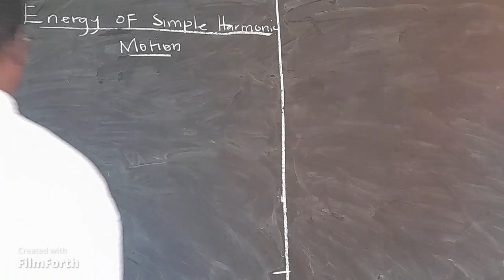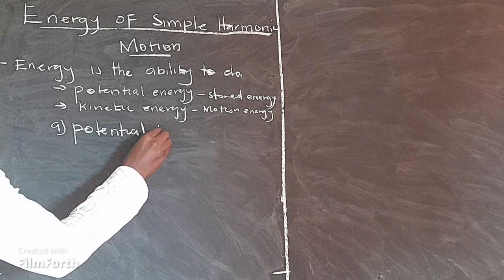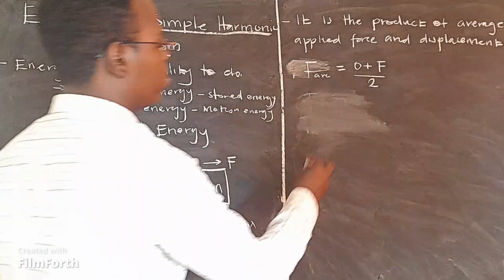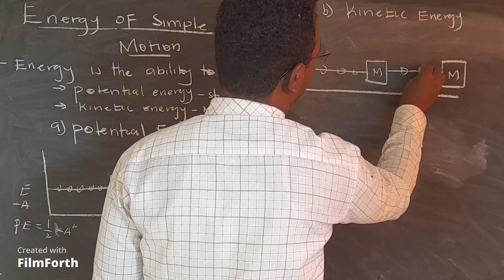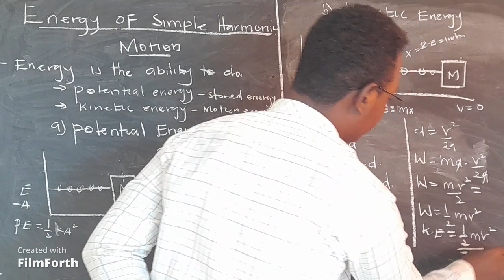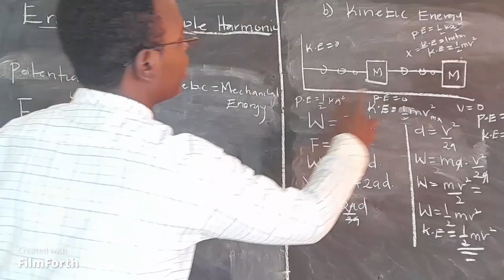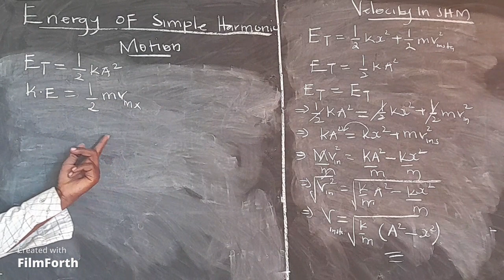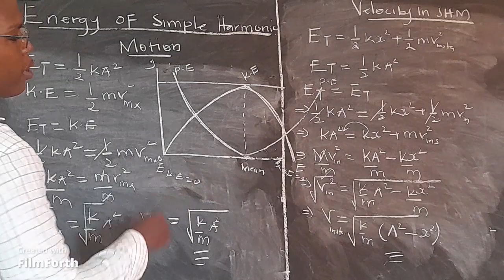PHYSICS GRADE 12: LESSON 4 ENERGY IN SIMPLE HORMANIC MOTION SOMALI